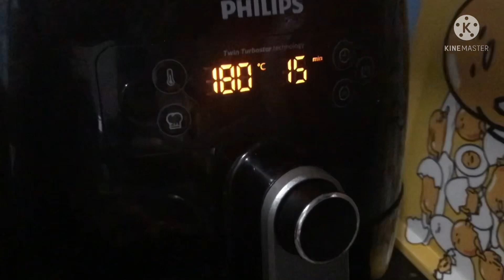Cooking our dinner/chicken wings and cauliflower/abalone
My lifestyle to cook being OFW .thank you guys for watching.cooking chicken wings at air fryer.and stir fry cauliflower,abalone with mushroom ..